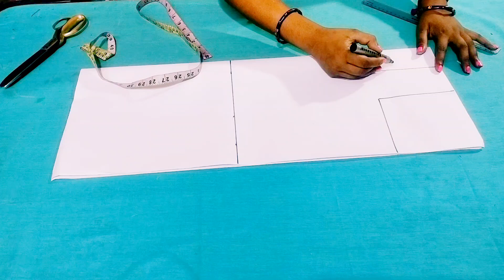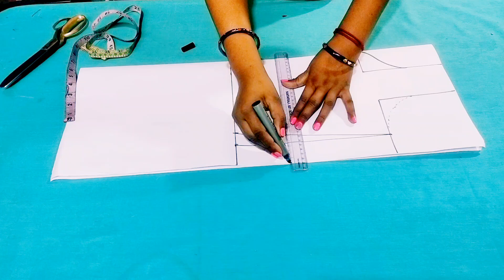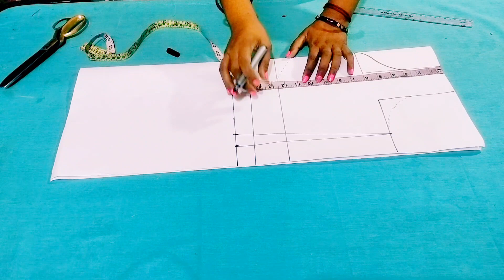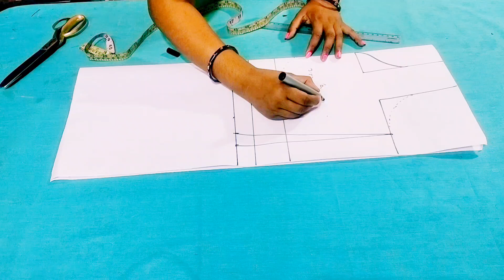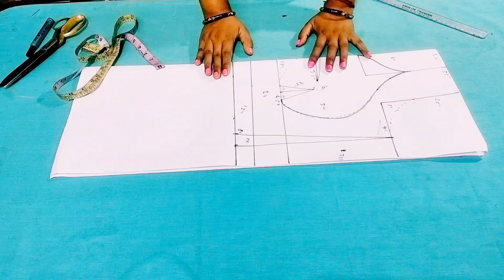Madhubala Blouse Cutting |Madhubala Blouse Design |Anarkali Blouse Cutting.......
दोस्तों एक बार फिर इस स्टाइल का ब्लाउज का फैशन आ गया है
तो क्यों ना सबसे पहले इसे घर पर ही बना लिया जाए देखिए इस वीडियो में मधुबाला स्टाइल ब्लाउज घर पर ही बनाया इसी ब्लाउज को हम अनारकली ब्लाउज भी बोलते हैं बहुत ही सिंपल डिजाइन है और इस वीडियो में सिर्फ आगे भाग का कटिंग हम बताएं हैं  आप लोग हमारे वीडियो जरूर देखें और वीडियो पूरा देखें और हमें सपोर्ट करें ताकि इसी तरह सिलाई से जुड़ी हर चीज का वीडियो मैं अपने चैनल पर लाती रहूं और आप लोगों तक पहुंचती रहूं धन्यवाद दोस्तों